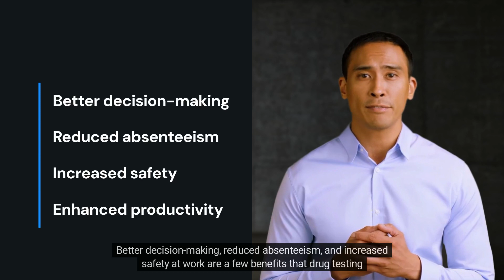Why Drug Testing in the Workplace is Needed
Drug Testing in the workplace helps productivity, safety and mitigates risk. Ensure workplace safety and integrity with 12 Panel Now – because a drug-free environment is crucial for productivity and trust.